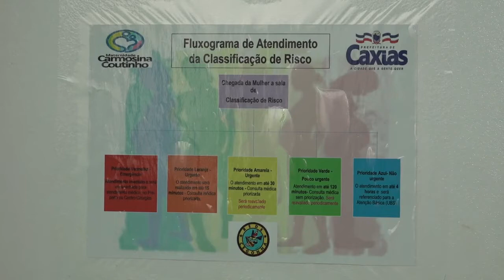CAXIAS (MA) - Maternidade Carmosina Coutinho reduz mortalidade em 85% em 2 anos e 7 meses